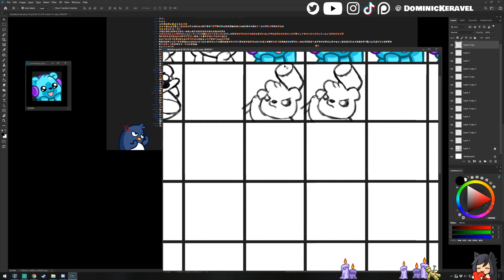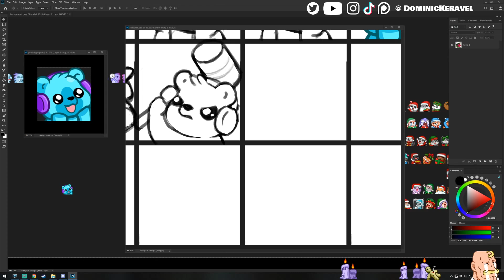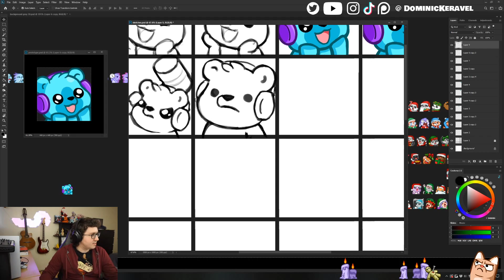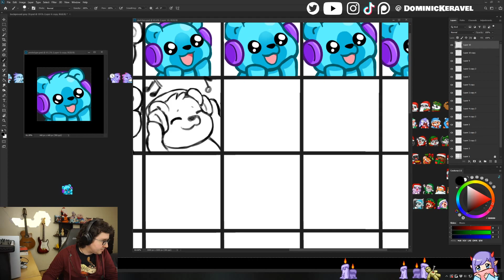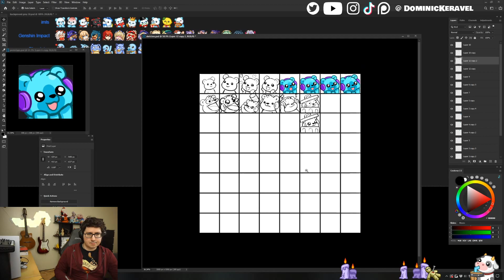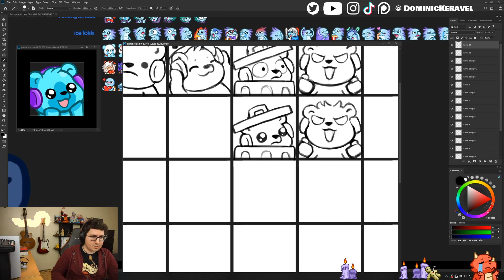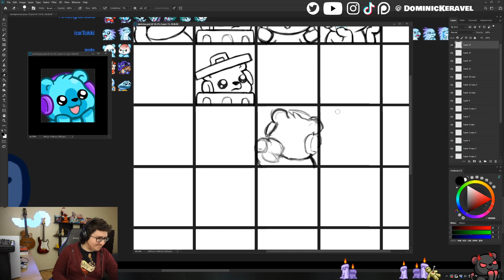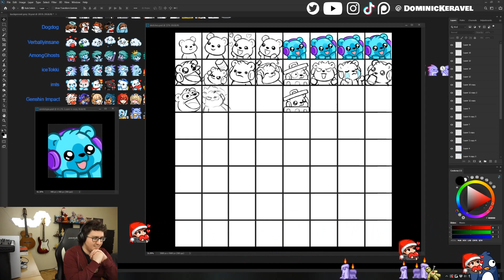Creating Twitch emotes for Streamer Finamenon